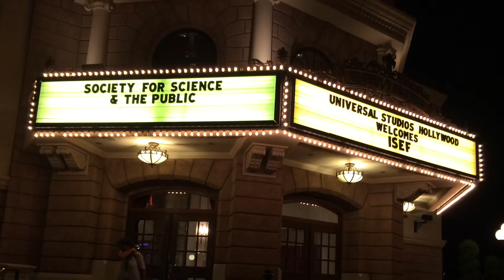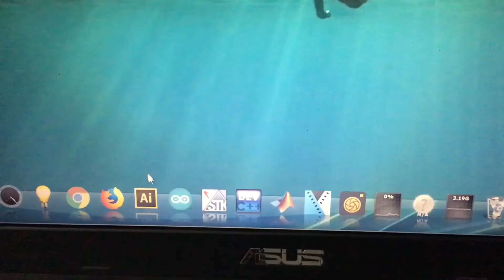Short Video Resume: Aerospace Engineering IIUM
This video is inspired by Kelly Zheng